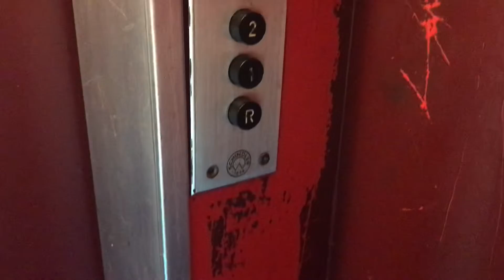Très bel ascenseur Schindler situé à la Avenue de Grandson 70C à Yverdon-les-Bains en Suisse